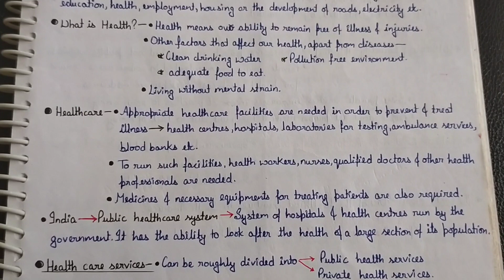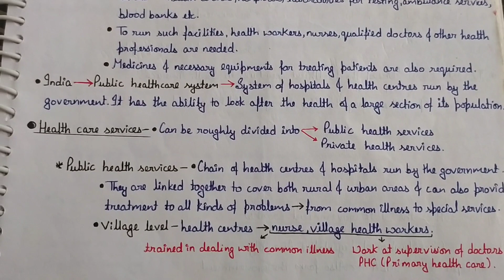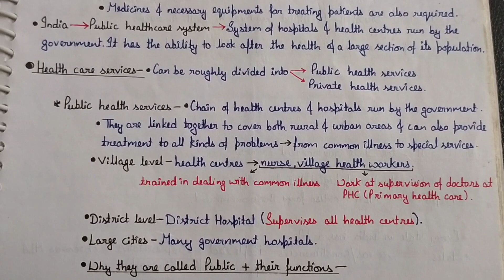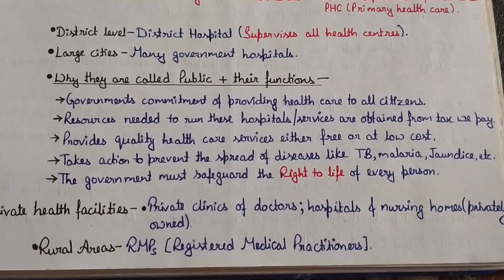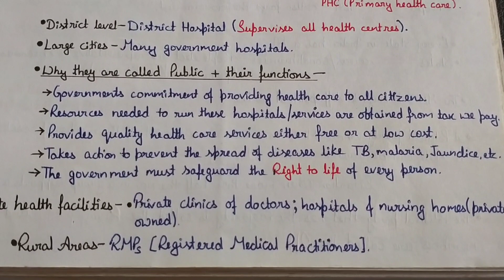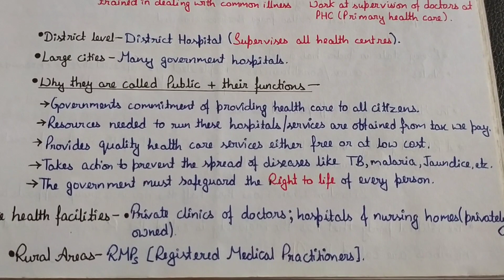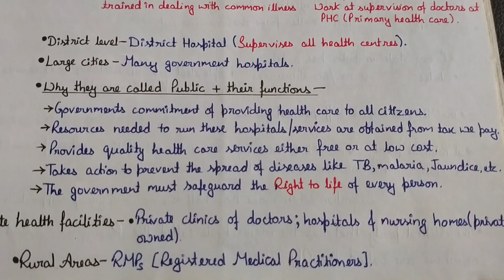Ch-2 (Role of the Government in Health) # POLITY/Civics # Class-7 # Ncert # Notes#Concept Improver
CLASS 7 PDF NOTES Purchase link-

Handwritten notes by Kajal Rana

Link to get the notes IN PDF form 100% secure and easy-